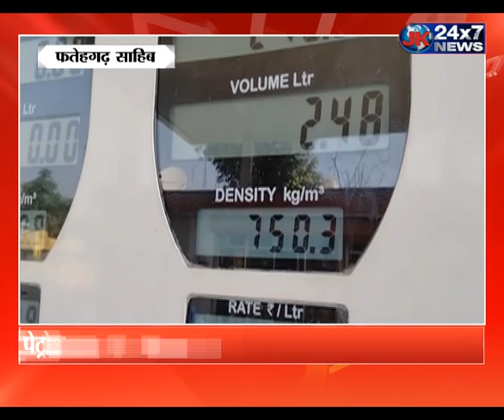पेट्रोल डीजल के दामों में कमी होने पर फतेहगढ़ साहिब की जनता कर रही सरकार की तारीफ